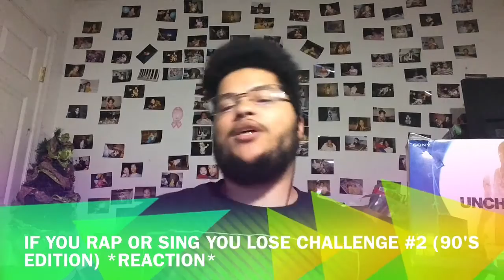NOW THIS IS A REAL CHALLENGE! - IF YOU RAP OR SING YOU LOSE CHALLENGE #2 (90'S EDITION) *REACTION*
~Social Media~

Gamertags
PS3: TheJayHonovi
PS4: TheJayHonovi